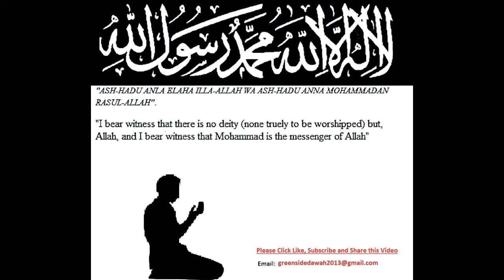Book of Ar-Riqaq From Sahih Al-Bukhari Hadeeth 432-433 - Greed For Worldy Pleasures